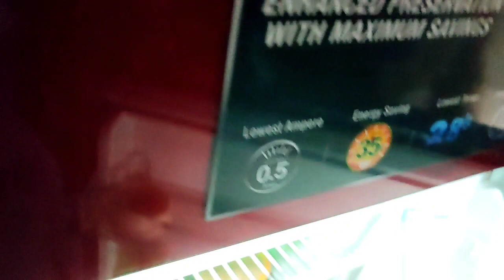Galti Jis Ki Bhi Ho Ham Fir Bhi Chhote Hain❤